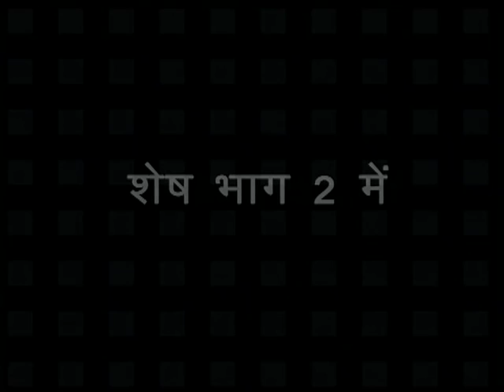MANNU BHANDARI SE SHAKSATKAR PART - 1